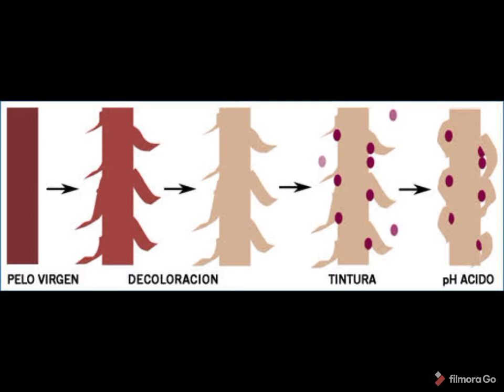Hialurónico en el cabello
Ialuronico
El ácido Hialurónico es una sustancia que se encuentra en numerosos tejidos y órganos de nuestro cuerpo como el tejido conectivo que sostiene la columna vertebral, en los cartílagos, en el líquido sinovial de las articulaciones o en nuestra epidermis. Con el paso del tiempo, la presencia de esta sustancia disminuye notablemente, lo que produce, entre otras razones, el envejecimiento de la piel y el cabello.